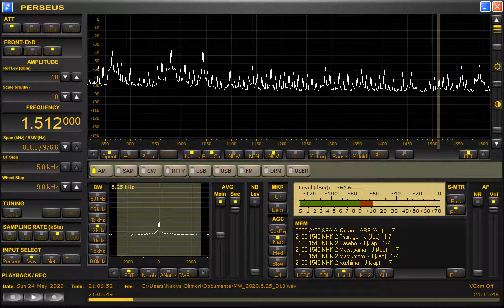DZAT-Lacena City (Philippines) 1512kHz 5/24/20 21:02~UTC - Opening Announcement & National Anthem